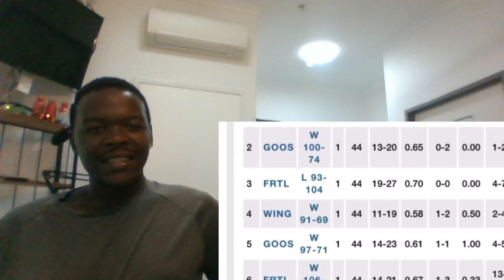IM HIM!! 🏀 |​⁠@SoLLUMINATI | Reaction